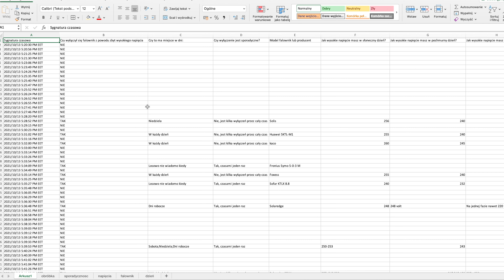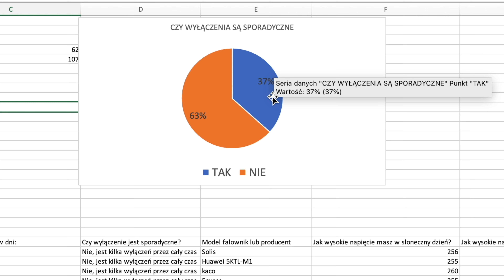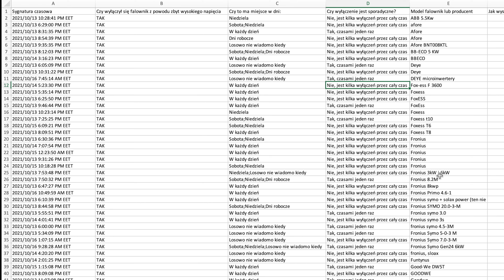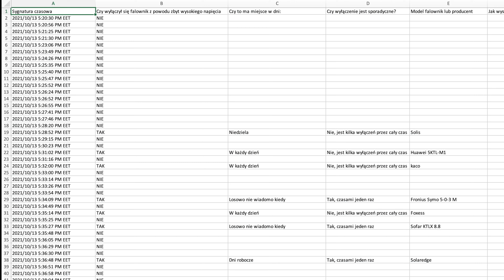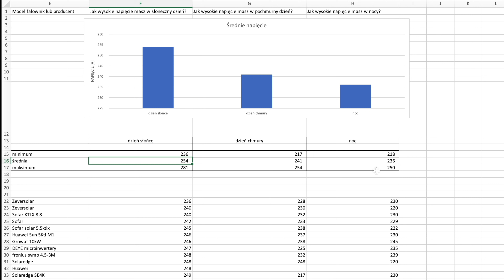Jak często za wysokie napięcie utrudnia pracę instalacji fotowoltaicznych?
Podsumowanie ankiety odnośnie problemów z wyłączaniem się falowników fotowoltaicznych.

Link z ankietą.
Można z tych danych korzystać bez ograniczeń i mojej zgody pod warunkiem, że zostanie podana następująca informacją

Znalazłem na to tani i skuteczny sposób na obniżenie napięcia

Zapraszam również na grupę na FACEBOOK,

 @Panele Fotowoltaiczne
 @Pompa Ciepła i PV
 @Tomasz Żyłka PV
@na prad po Polsce